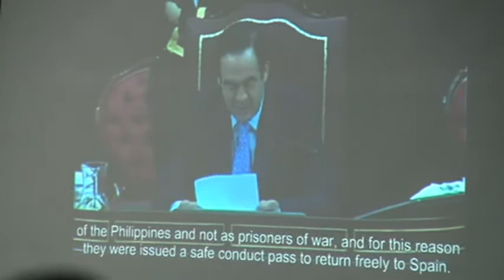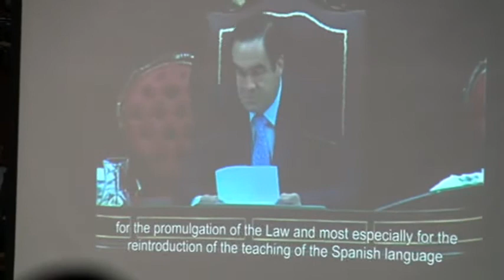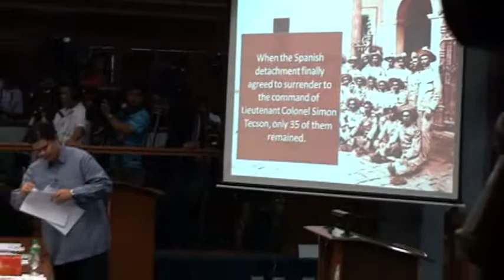Enduring Ties - August 8, 2011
Statement on Philippine Spanish Relations, August 8, 2011 by Senator Edgardo J. Angara.